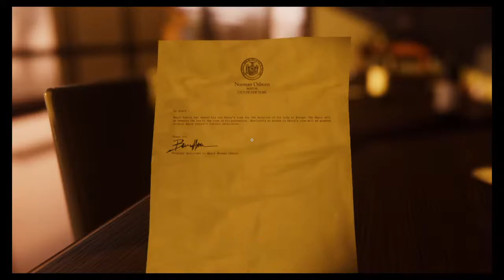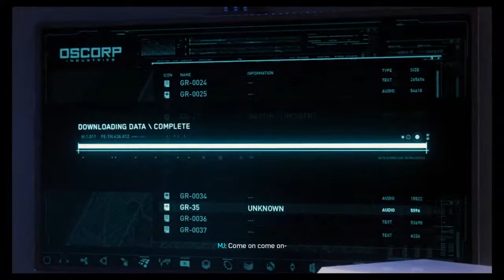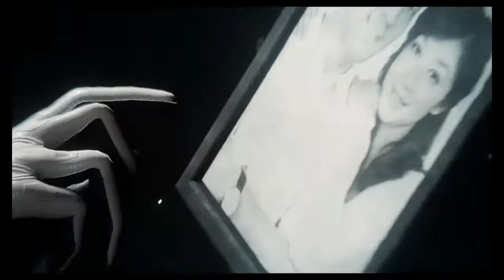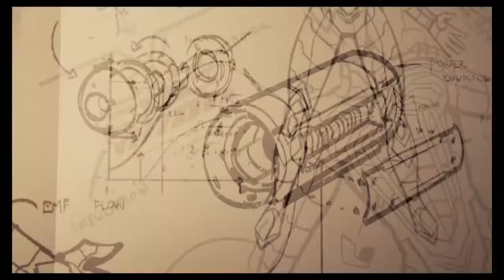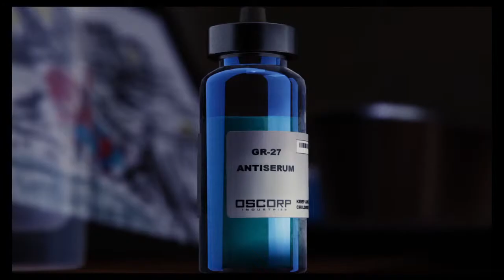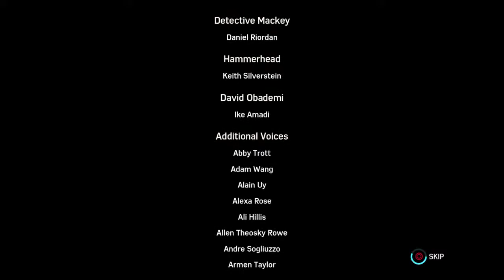Marvels Spider-Man | 100% Completion final